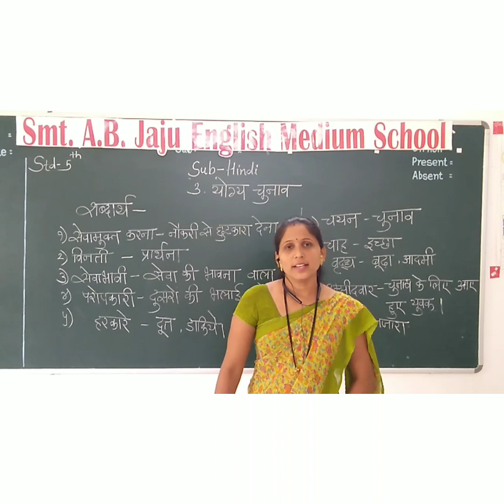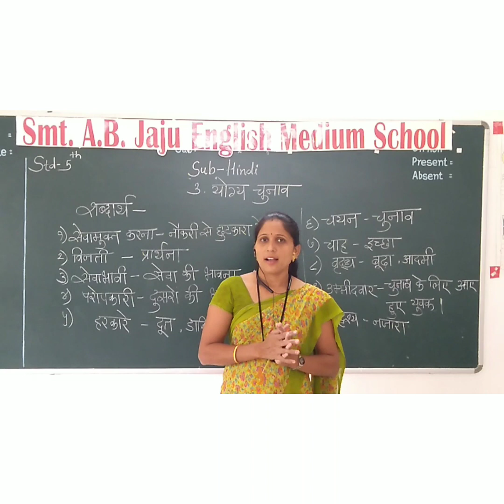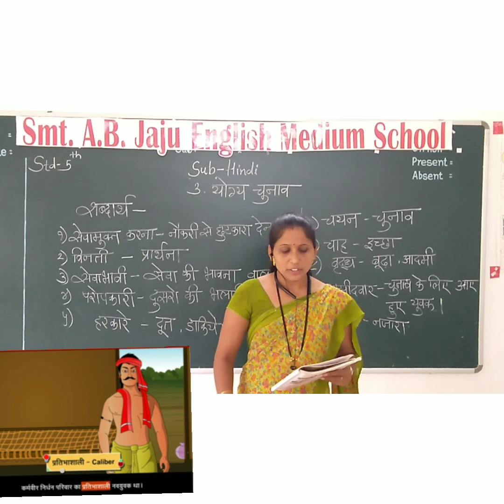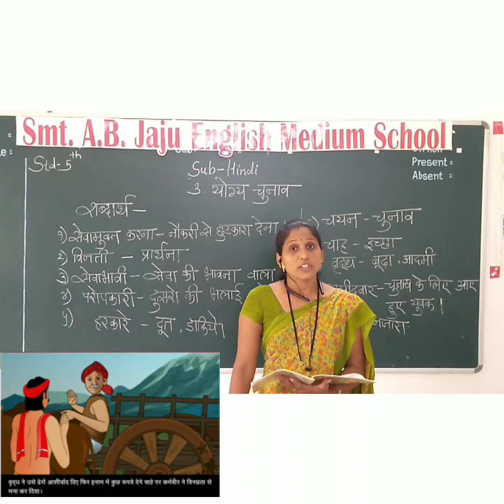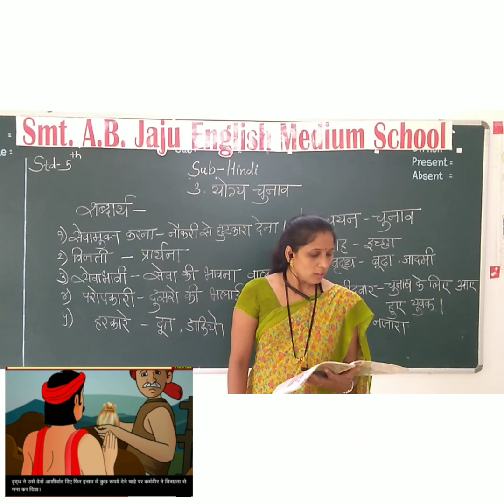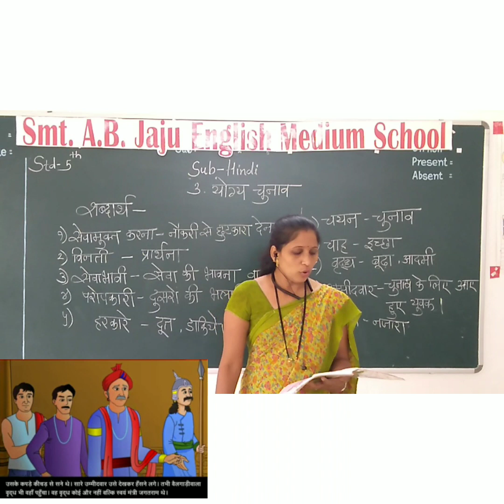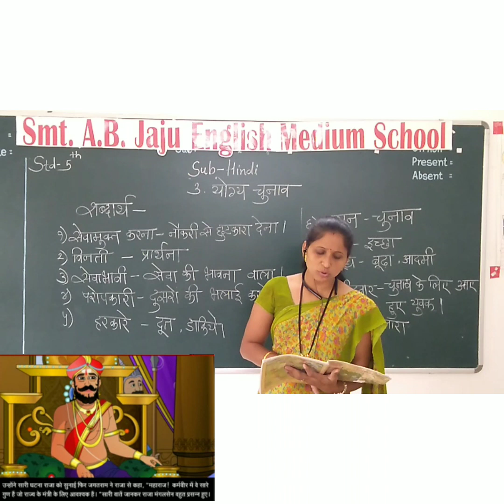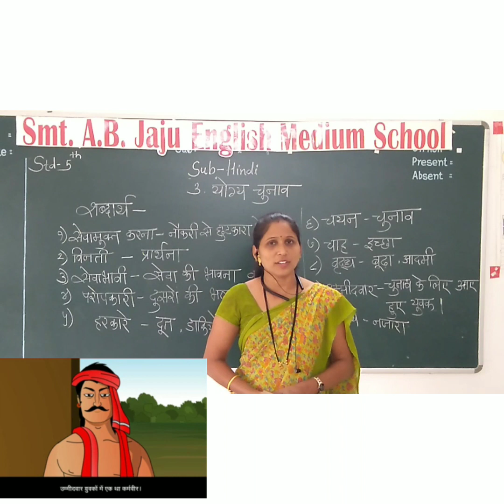Std5th Day 6 हिंदी योग्य चुनाव भाग २